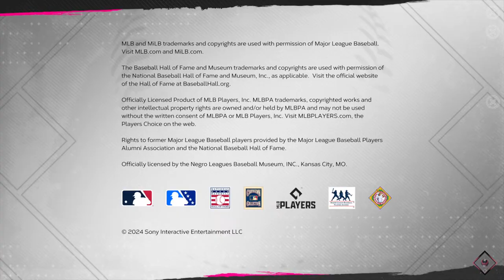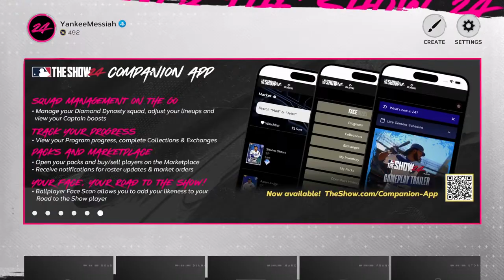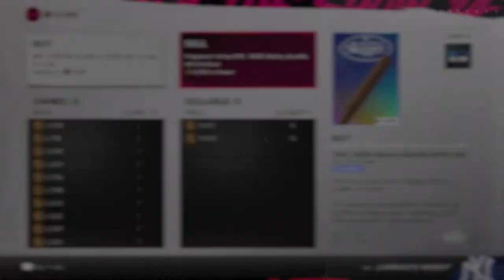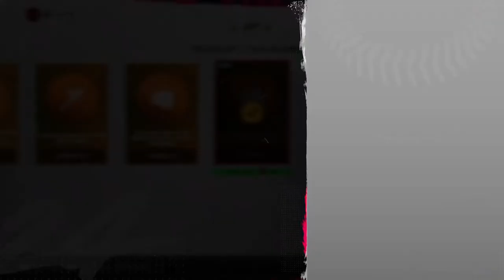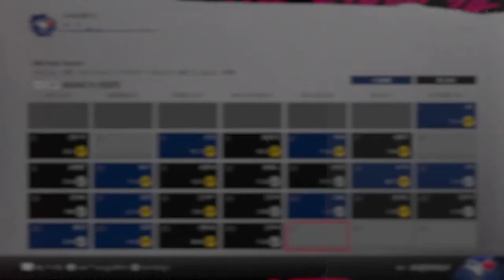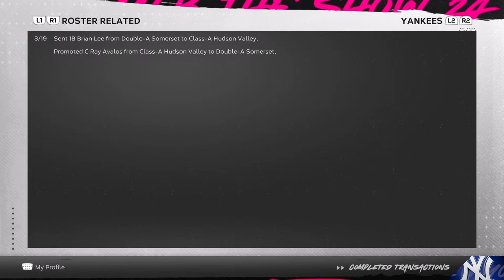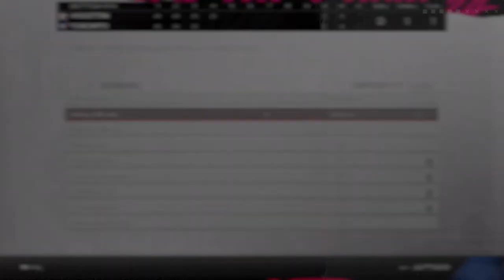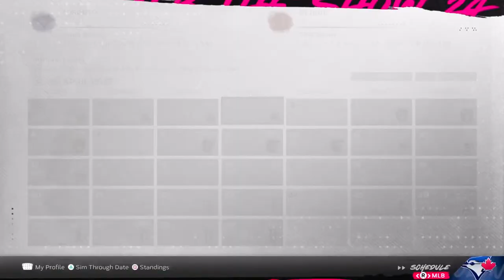MICHAEL MYERS WINS 2024 AL ROOKIE OF THE YEAR | MLB The Show 24 | Road to the Show #7